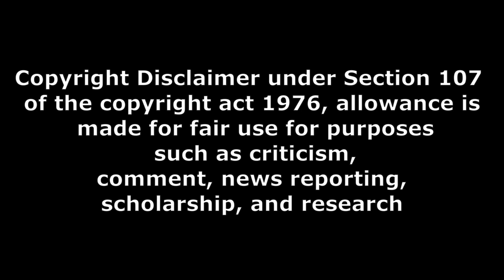tejas movie genuine review baya